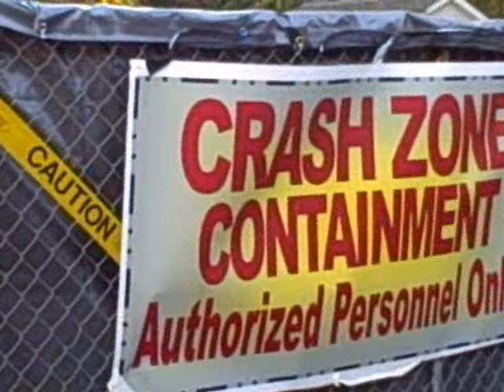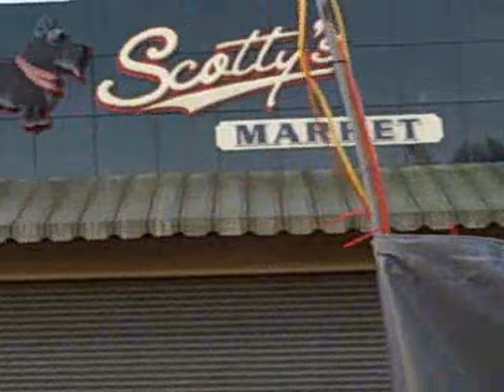UFO crash site, western Massachusetts, USA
Excuse my short Czech commentary ;-) Includes baby alien, strobe lights, loud mysterious noises and vomit & puke! Filmed at Agawam, MA. At Six Flags New England, just in time for Halloween. Government conspiracy? I'm paging FBI agents Mulder & Scully, there are some medical experiments going on there, evil Nurse and stuff. Contaminated bio-hazard.  Alien autopsy, aliens, illegals, Freight fest.Secrets, governments, media, censorship, real aliens, non-sense, science, fiction, highway, lighting, lasers. UFO recovery - breaking news! Parody of UFO videos. All units...contamination!